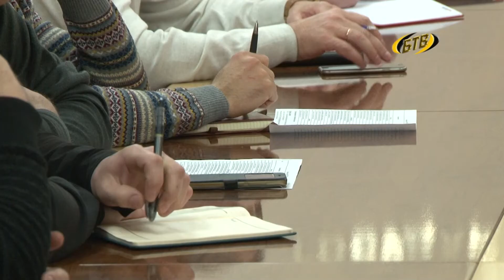В планах – ремонт детсадов и школ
В Бендерах в рамках Фонда капвложений отремонтируют 23 объекта. Это школы и детские сады. Глава города провел встречи с руководителями строительных и производственных  организаций города, потенциальными  участниками тендеров. Лариса Тарабина знает детали.